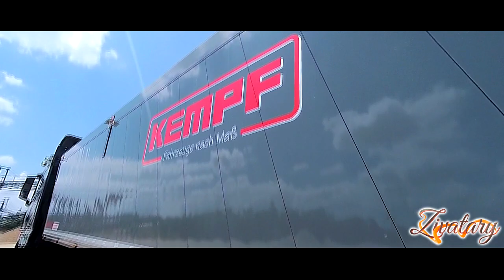WALKAROUND: New MAN TGX 18.470 // *LWS Kft.* *Kempf Kipper*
In this little video I show you around this beautiful & brand new MAN TGX 18.470 4x2 with a Kempf kipper trailer. The truck itself is already well-specified, with its red chassis, grey paintjob, subwoofer system, half-leather seats, inox accessories, stickers, lights, etc. The trailer is also brand new and has the same red-grey design all around.
For more new TGX-specific details, check my longer walkaround video of the TGX-series which I've made earlier this year.

Very special and nice looking new MAN!
Thanks for the opportunity to gergő and Viktor at LWS Kft.!

Hajdúhadház-Hejőpapi, Hungary, 2021